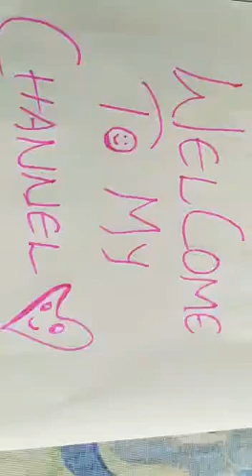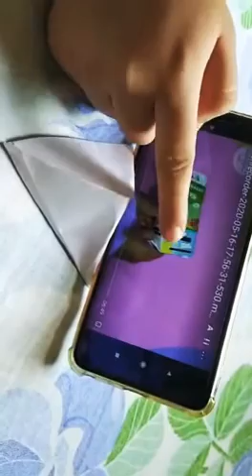New type mobile stand